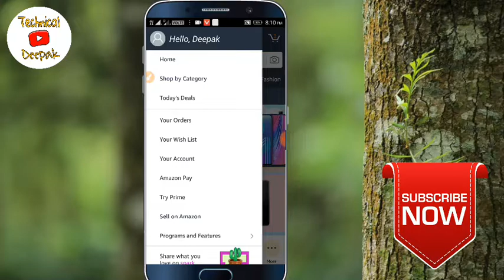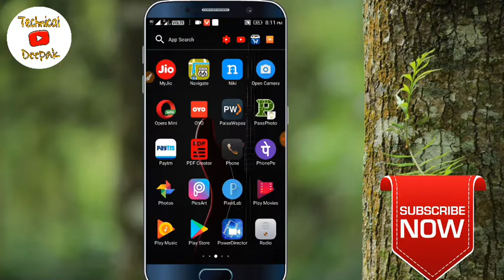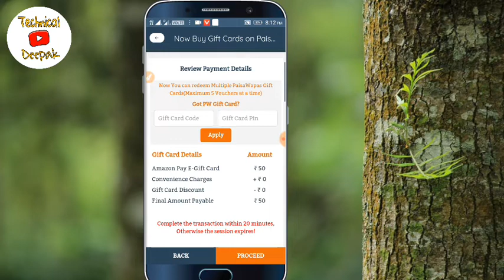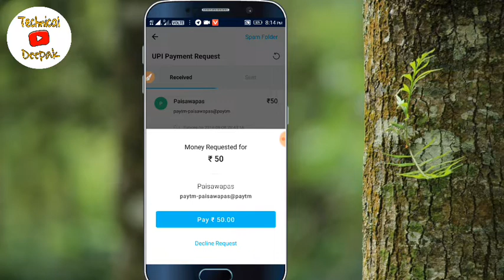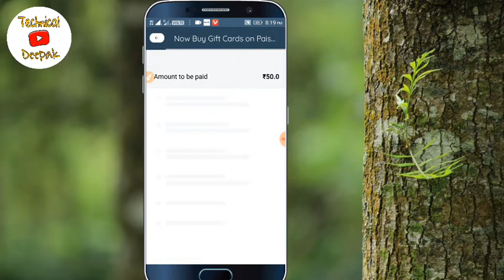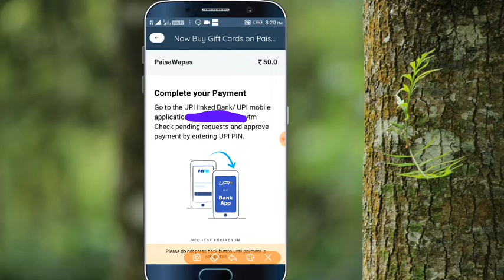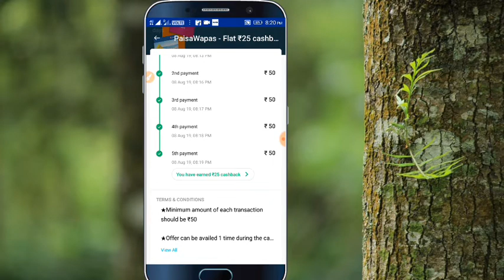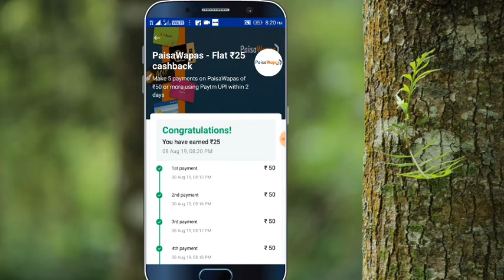Amazon send money upi offer ,paytm 5 pe ₹25 upi offer ,paisawapas paytm offer technical Deepak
You are invited to use instant money transfers on Amazon app (Android only). Now Send ₹250 or more to your friends and get assured cashback.

 amazon pay,
 amazon pay recharge,
 amazon jio recharge offer,
 jio, amazon offer,
 amazon pay balance offer,
amazon pay mobile recharge cashback offer 10 to 300,
jio new offer, amazon pay,
 jio offer,
jio ₹399 recharge offers,
 jio sim,
amazon best offer,
online income,
refer and earn,
 online recharge,
 mobile recharge free,
 airtel recharge,
 jio recharge,
 free recharge,
amazon com,
cashkaro amazon offer,
freecharge free recharge offer,
airtel ₹35 recharge free per month,
mobile reecharge free, march 2019 recharge offer,
 jio offers,
 jio recharge offers paytm,
paytm cash back offer,
may 2019 recharge offer,
jio main balance recharge,
new recharge cashback offer 2019

What is pay 01 and get 10 paytm cashback offer?

How to get free cashback?

What is haldiram cashback?

How to get paytm cash earning app?

How to get paytm cash?

What is Paytm latest cashback?

How to get paytm cashback?

How to get paytm upi cashback?

How to get paytm free product?

How to get paytm free shopping?

How to get paytm free cash?

paytm free cash kaise kamaye?

How to get paytm free cash back kaise paye?

free paytm cash back app kaise use kare?

paytm
paytm offers
paytm mobile recharge offers
paytm electricity bill offer
paytm dth offer
paytm online recharge
electricity bill payment offers paytm
dth recharge offers paytm
paytm recharge offer today
paytm cashback offer
paytm bill payment offers
paytm cashback
paytm code
paytm mobile bill payment offers
paytm postpaid bill payment offers
paytm promo
paytm electricity offer
paytm offer code
recharge cashback
paytm mobile offers
paytm recharge cashback offer
cashback on mobile recharge
paytm bill payment offers today
paytm recharge code
paytm recharge cashback
paytm latest offers
paytm coupan code
paytm dth offer code
paytm cashback offer today